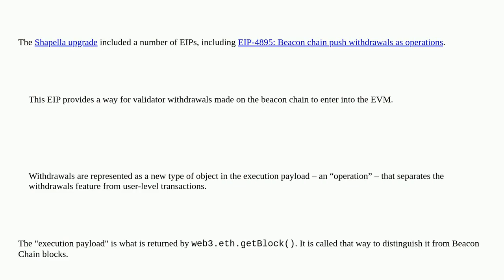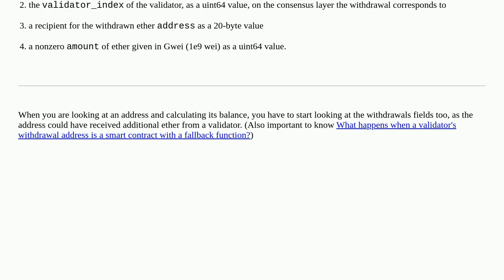What is the withdrawals field of the response of web3.eth.getBlock()?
A special thanks goes out to the community

  shapella withdrawal blocks balances json-rpc